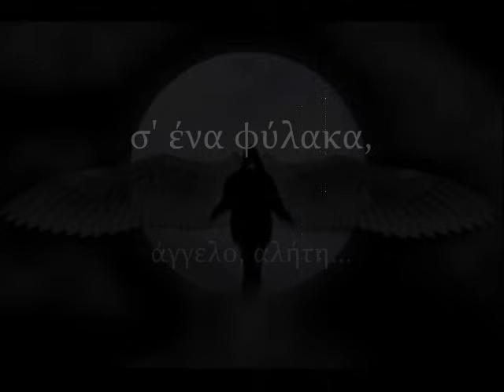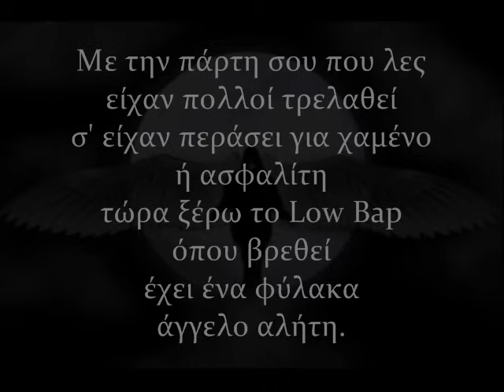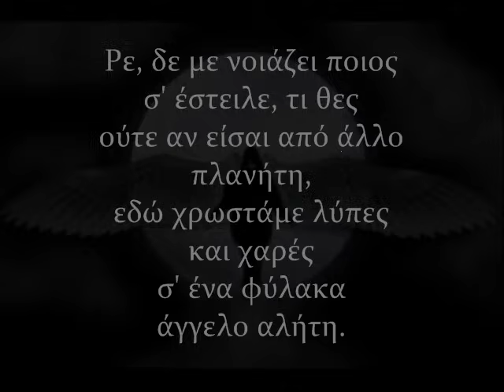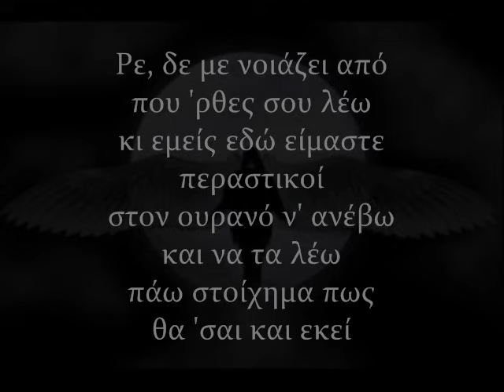ACTIVE MEMBER - ΦΥΛΑΚΑΣ ΑΓΓΕΛΟΣ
"Active Member-Fylakas Aggelos",
Ηχογράφηση διαχείριση από: WMG

Ρε, δε με νοιάζει από που 'ρθες σου λέω
κι εμείς εδώ είμαστε περαστικοί
στον ουρανό ν' ανέβω και να τα λέω
πάω στοίχημα πως θα 'σαι και εκεί
Ρε, δε με νοιάζει ποιος σ' έστειλε, τι θες
ούτε αν είσαι από άλλο πλανήτη,
εδώ χρωστάμε λύπες και χαρές
σ' ένα φύλακα άγγελο αλήτη.

Σ' έχω δει στα πιο παράξενα και όμορφα μέρη
όπου κρατούσα μικρόφωνο βρισκόσουν εκεί
με ένα τσιγάρο ή ένα ποτήρι στο χέρι
κάπου στο βάθος μακριά από τη σκηνή
Σε είδα χειμώνα σ' ένα χώρο ζεστό μικρό
και καλοκαίρι σε φευγάτο νησί
σε είδα σε γήπεδο σε κάποιο μακρινό χωριό
και στην Αθήνα σε μεγάλο μαγαζί.
Σε είδα κι αλλού με κόσμο πολύ στριμωγμένο
και σε μέρος που ήμασταν εμείς κι εμείς
σε είδα να γελάς και άλλοτε θυμωμένο
και γούσταρα λόγω τιμής.
Σ' έχω ακούσει δυνατά να τραγουδάς και να φωνάζεις
να τα κάνεις τριγύρω σου κομμάτια
σ' έχω πιάσει για ώρα προσεκτικά να κοιτάζεις
τα 'χουμε πει τόσες φορές με τα μάτια.
Σε είδα να μου χτυπάς την πλάτη και να φεύγεις
να δακρύζεις και το κεφάλι να σκύβεις
σ' έψαχνα κάπου στο φως, αλλά κι εσύ τ' αποφεύγεις
στην αρχή μου φαινόταν πως κι εσύ κάτι κρύβεις
Με την πάρτη σου που λες είχαν πολλοί τρελαθεί
σ' είχαν περάσει για χαμένο ή ασφαλίτη
τώρα ξέρω το Low Bap όπου βρεθεί
έχει ένα φύλακα άγγελο αλήτη.

Δε σ' έχω πιάσει πάνω απ' άλλους να θέλεις ν' ακουστείς,
όμως μαντεύω πως καλά με τα λόγια θα τα πας
δεν αγριεύεις χωρίς λόγο κι αν πιαστείς
τότε κουλάρεις ξανά και στο τοίχο ακουμπάς.
Υποψιάζομαι περίπου ποιο τραγούδι γουστάρεις
και νιώθω πως ακούς πάντα τ' "Ονειρολόγιο",
ωραία, ακόμα ένας τρελός ταξιδιάρης
που είν' η ζωή του ένα Low Bap δρομολόγιο.
Υπάρχουν φίλοι που δεν έχουν δώσει δραχμή,
ενώ εσύ πληρώνεις μάλλον εισιτήριο
υπάρχουνε κι αυτοί που δεν είχανε τιμή,
ποιο θα τους διάλεγες, για πες μου, εσύ μαρτύριο
Υπάρχουν κι άλλοι όχι και τόσο κουρασμένοι
θυμίζουν μαθητές μέσα στην τάξη
μπροστά που κάθονται οι καλά οι διαβασμένοι
και πίσω αυτοί που είναι αλλού μα και οι εντάξει
Μου 'παν στα δύσκολα πως ρώταγες για μένα
τότε γέλασα πολύ κι η ψυχή μου το χάρηκε
τους είπα να σε βρουν, όμως τα ίχνη σβησμένα
κάποιος τους είπε πως ο αλήτης χάθηκε
Εγώ όμως ξέρω την επόμενη φορά
όταν θα ψάξω από πάνω απ' τη σκηνή
σε μια γωνιά, στη τελευταία τη σειρά
πάω στοίχημα ξανά πως θα 'σαι εκεί.